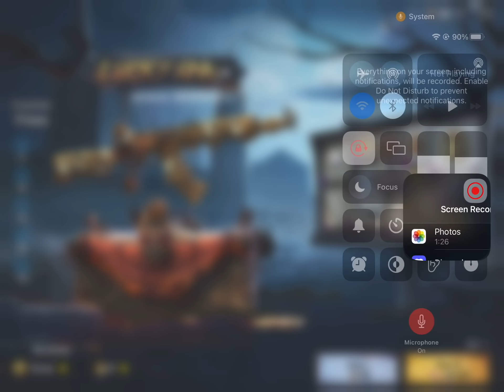2000UC New Akm Crate Opening | Wandering Tyrant Akm Crate Opening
BGMI Username :- DevilEmpireYT

2000UC New Akm Crate Opening | Wandering Tyrant Akm Crate Opening | Akm Crate Opening